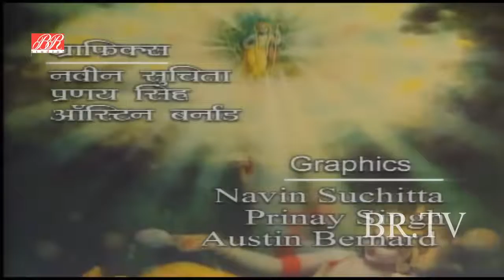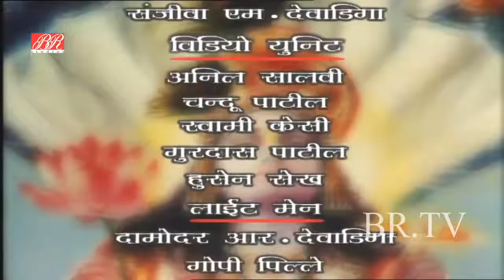vishnu puran episode 111